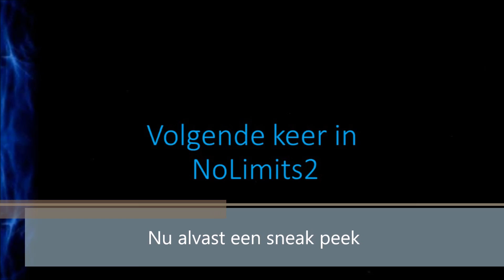NoLimits s#6 (REAL-MONDAY)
Dit is mijn zesde achtbaan die ik in NoLimits 2 gemaakt heb. Ben je ook benieuwd naar de anderen? Check mijn kanaal dan ff!
Het is vandaag real-monday en op maandag maak een achtbaan na die echt bestaat. Deze week is het de speedy bob uit bobejaanland en volgende week wordt het waarschijnlijk de falcon uit Duinrell!